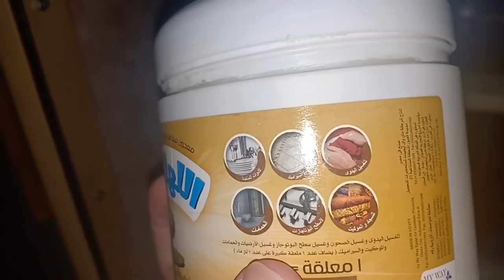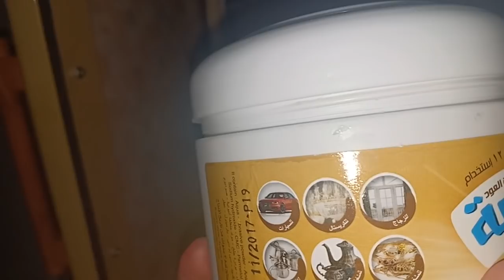برضو بفضل الله ثم فضلكم وتشجيعكم قرب مطبخي أكتر ع المليون مشاهدة فهكملكم تنضيف الرخامة